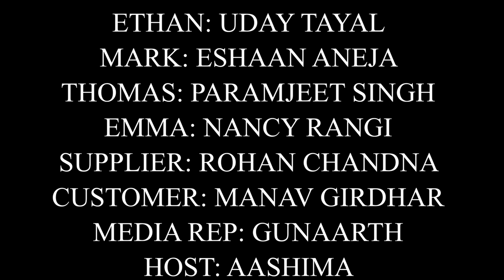A Path to Redemption ! Digitally Presented by Film Crafters Production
A Path to Redemption ! Digitally Presented by Film Crafters Production ! 8 December 2023

Welcome! Today, we're diving into the power of ethical business. Join us to explore how strong ethical values can drive business success. Ethics isn't a rulebook; it's about transparency, honesty, and societal good. We'll tackle real-life scenarios, discuss sustainability, and follow entrepreneurs Mark and Ethan as they navigate an ethical business landscape. Watch to learn how ethics lead to lasting success and trust with clients.

Directed by - Uday Tayal
Produced by - Rohan Chandna & Gunaarth
Written by - Eshaan Aneja & Manav Girdhar

Cast -
Ethan - Uday Tayal
Mark - Eshaan Aneja
Thomas - Paramjeet Singh
Emma - Nancy Rangi
Supplier - Rohan Chandna
Customer - Manav Girdhar
Media Representative - Gunaarth
Host - Aashima Marwaha
Audience -
Aashima
Avneet Kaur
Kushboo

Equipments Used -
Camera : Sony a7IV
Lenses : Sony 20mm f2.8
               Sony 50mm f1.8
Gimbal : DJI Ronin RS3 Pro
Lights : Godox LC500R
Mic : Godox bluetooth mic
Software used : Adobe Premiere Pro